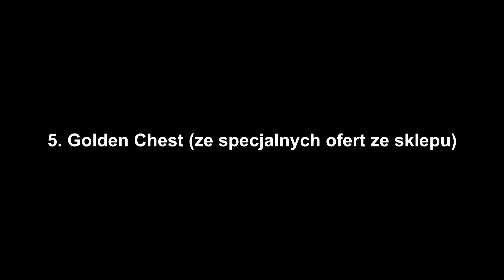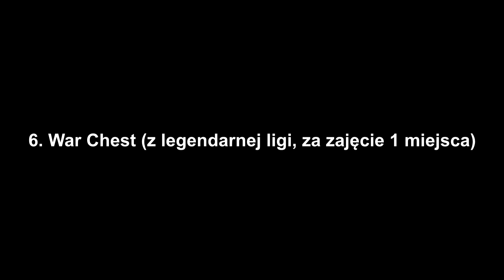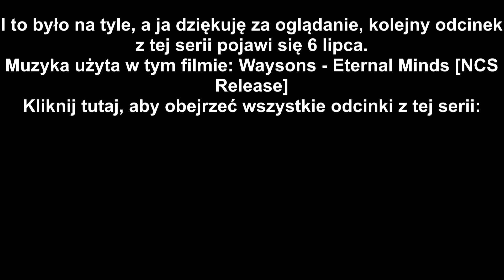Opening skrzynek w Clash Royale #21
Kolejny odcinek Openingu skrzynek w Clash Royale jest tutaj!
Lista skrzynek:
x2 War Chest (z legendarnej ligi, za zajęcie 1 miejsca)
x1 Magical Chest (z Questów)
x1 Lightning Chest (z Questów)
x1 Epic Chest (z nagród za pucharki)
x1 Golden Chest